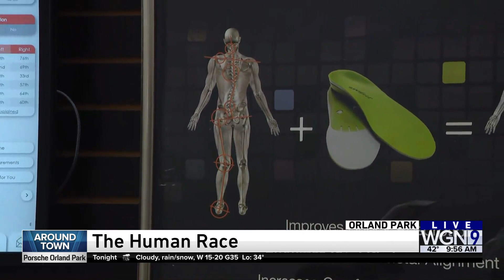Around Town - The Human Race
Ana speaks with Amanda Butler and Bill Uffmann